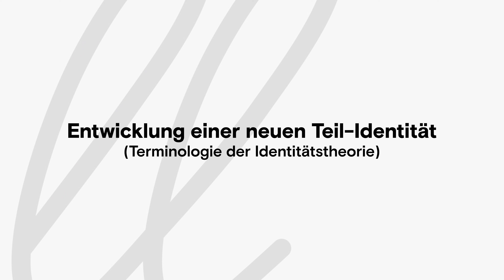Dr. Maja Storch - Zürcher Ressourcen Modell - Therapiefall Arbeit mit Primes und Zielauslöser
life lessons sind Online Weiterbildungen für Menschen in therapeutischen und beratenden Berufen. Expert:innen verschiedenster Schulen und Denkansätze geben hier ihr Wissen und ihre  Werkzeuge in kompakten und übersichtlich strukturierten Videolektionen weiter. Auf diese Weise können die Teilnehmenden das für sie individuell Passende mitnehmen, es weiter vertiefen oder direkt in ihrer Praxis implementieren.

verfügbar
Systemische Sexual- und Paartherapie - Prof. Dr. Ulrich Clement
Zürcher Ressourcen Modell - Dr. Maja Storch
Psychosomatik - Hanne Seemann
Weibliche Lust in der Sexualtherapie - Dr. Angelika Eck
Klinische Sexologie und Sexocorporel - Dr. med. Karoline Bischof
Ego-State-Therapie bei Traumafolgestörungen - Dr. Kai Fritzsche

* Um die Anonymität zu wahren, ist der Fall aus Biografien und Geschehnissen verschiedener Patient:innen zusammengesetzt. Es ist also ein fiktiver Fall aus realen Puzzleteilen. Bei den Patient:innen handelt es sich aus Gründen der Ethik und des Patientenschutzes um professionelle Schauspieler:innen.